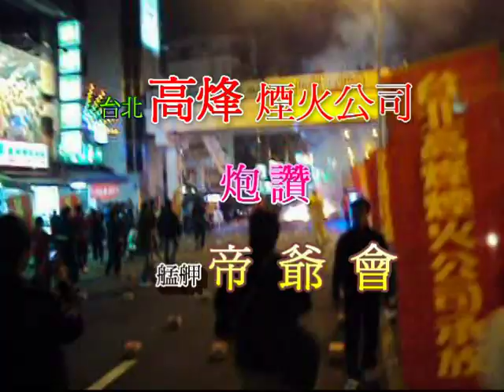2009青山宮 靈安尊王 聖誕遶境 艋舺帝爺會 高烽煙火 炮讚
艋舺 露店 金龍團 金復興社 高烽 煙火 雙龍 環河南路 萬華 青山王 靈安尊王帝爺會